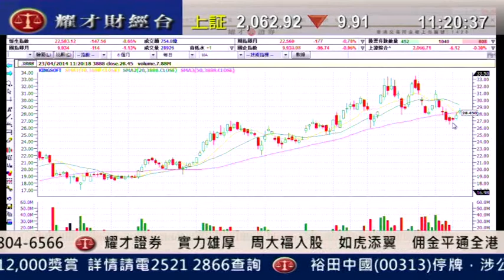耀才財經台 有問必答 謝美琪 郭思治「有問必答：0323、3888、1099」